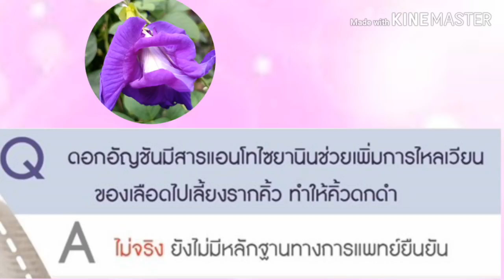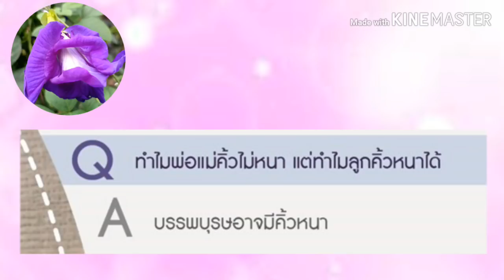ดอกอัญชัญทำให้คิ้วดก หนา จริงหรือ